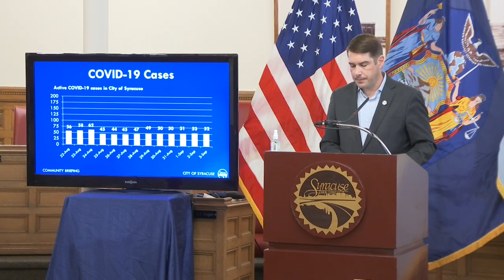Walsh briefing: 9/4/20